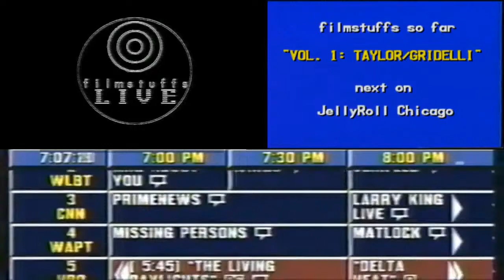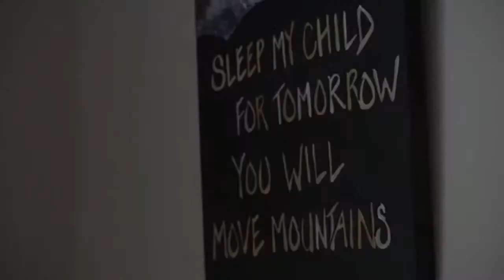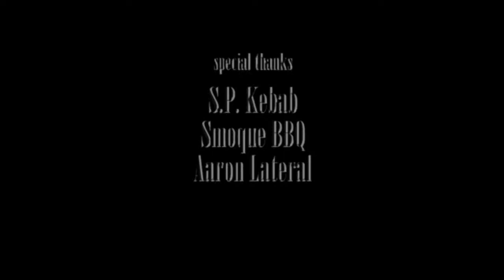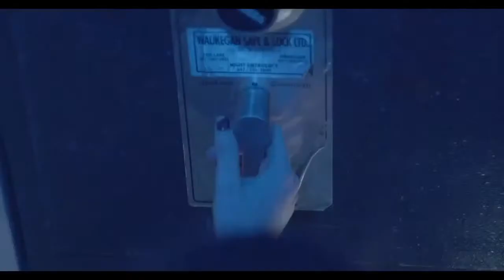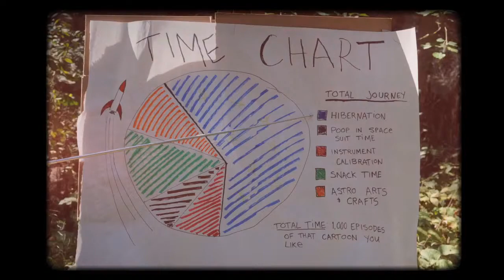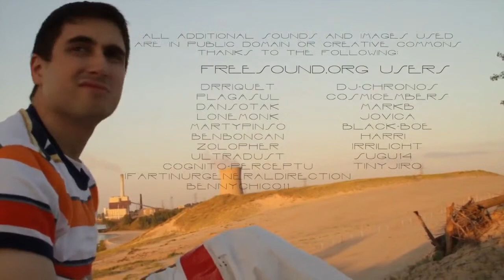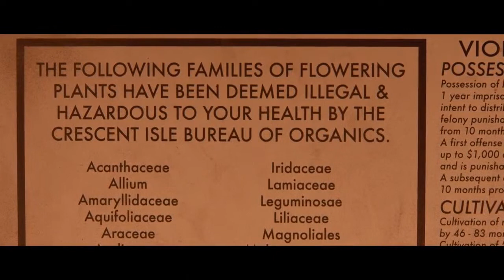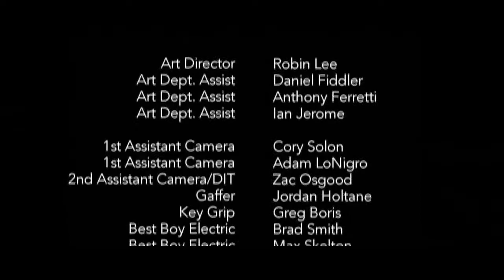filmstuffs so far - Vol. 1: Selected Works by Lucas Guy Taylor and Christian Gridelli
Join us every Thursday night at 9/8c for an extended conversation on independent cinema.  Hosted by Jake S. Weisman. Produced by Jack Quint